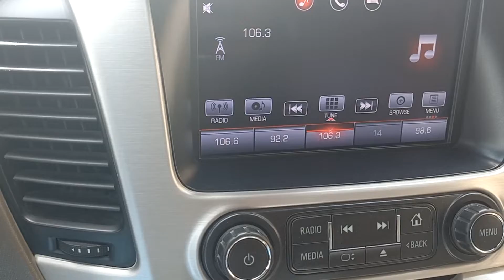My Car 2016 Model